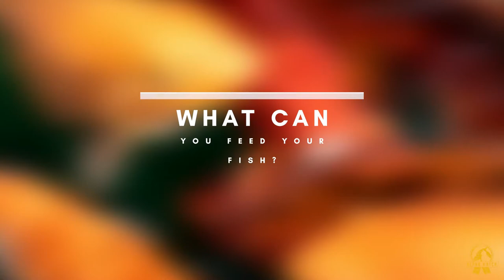Watch this BEFORE you THINK about getting a FISH!!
Learn, Search, and Shop Locally with our FREE app!

DOWNLOAD OUR FREE APP HERE

Quick Links:

0:31 Is a fish a low maintenance pet?
1:20 Choosing a pet fish
1:46 Is keeping a fish a good fit for your lifestyle?
4:28 Where is the best place to buy a fish?
4:54 What do you need to do to get ready for your new fish?
5:07 How to set up your aquarium to improve fish health
6:17 How to choose the best filter for your aquarium
6:55 How to help reduce fish stress?
7:41 How often should you clean your fish tank?
8:59 How often should you feed your fish?
9:55 What kinds of fish is the best for your aquarium
10:23 How to acclimate your new fish for longterm health